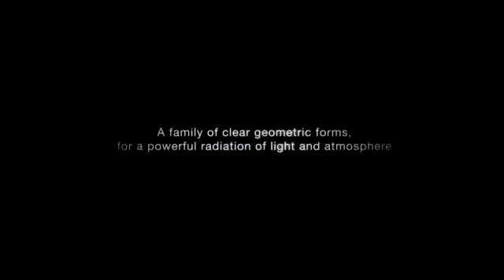Delta Light Supernova